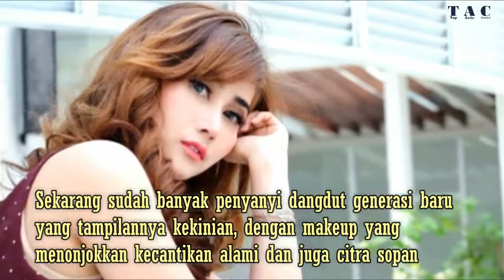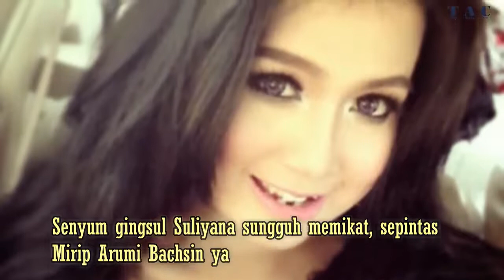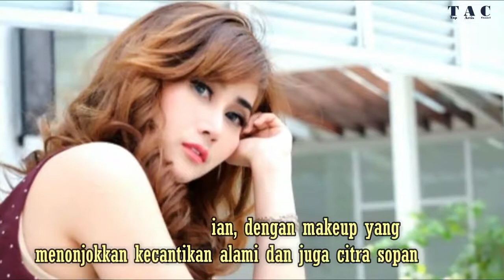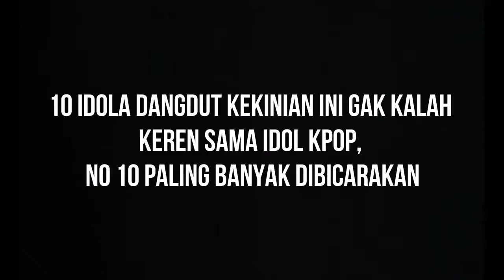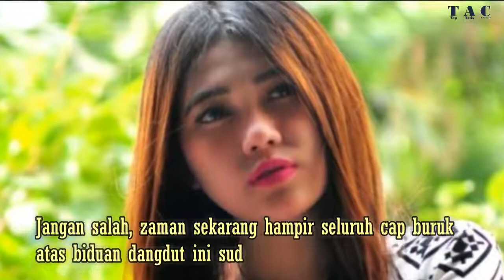10 Idola Dangdut Kekinian Ini Gak Kalah Keren Sama Idol KPop, No 10 Paling Banyak Dibicara